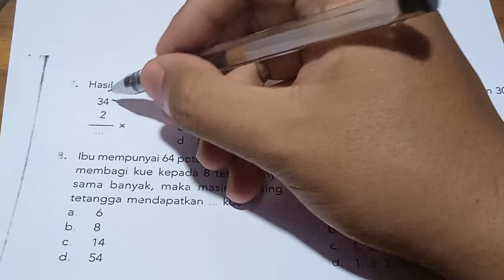hasil dari perkalian berikut adalah | hasil dari 34 dikali 2